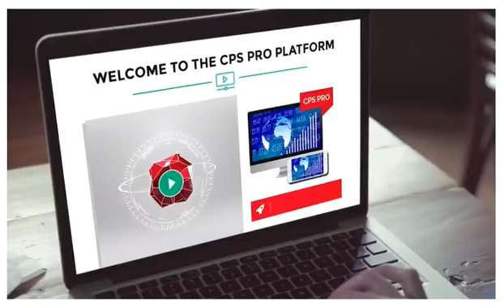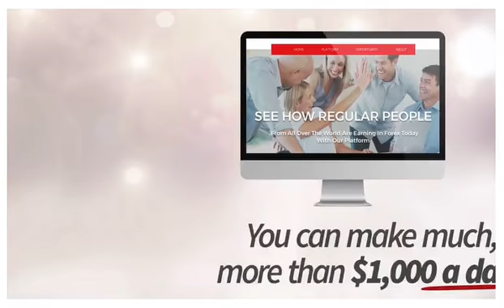Copy and Profit | Money System And Training